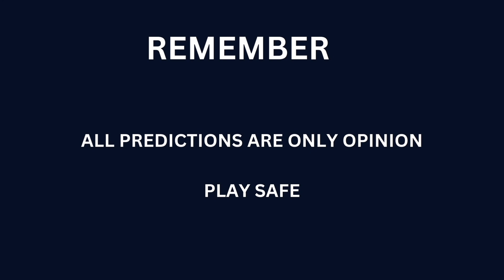Euro Cup 2024 Group Stage 1x2 Predictions | Betsystemchannel 16-18/06/2024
Euro Cup 2024 Group Stage 1x2 Predictions | Betsystemchannel
Welcome to Betsystemchannel – your ultimate destination for accurate and insightful football predictions for Euro Cup 2024 in Germany! 🇩🇪⚽
In this video, we provide our expert analysis and predictions for the final positions of each group in the Euro Cup 2024 group stage. Discover which teams we believe will advance and who might face an early exit.

In this video, you will find:
Euro Cup 2024 Group Stage Another Six Predictions: Detailed analysis and predicted final standings for each group.

Key Players to Watch: Insights on players who could make a significant impact.
Betting Tips and Strategies: Proven tips to boost your chances of winning.
Match Previews and Predictions: In-depth previews of upcoming matches with predicted scores.
Don't miss out on our expert advice and predictions for Euro Cup 2024.

Join us on this exciting journey through Euro Cup 2024, and let's make this tournament a profitable one together!